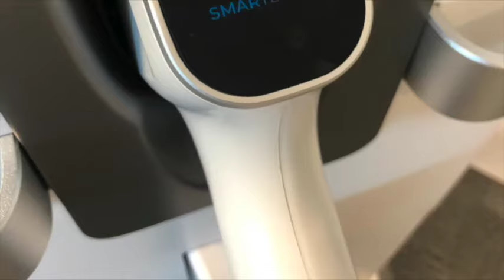Introducing Smart Diode- The superfast hair removal treatment for all skin types.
See first hand how the smart Diode is the evolution of laser hair removal. Triple wavelength technology delivered at optimum power ensures super-fast laser hair removal for all skin types.
Smart Diode provides guaranteed results and is quality assured FDA, CE and ISO certified medical device